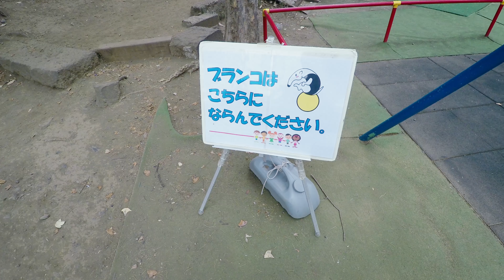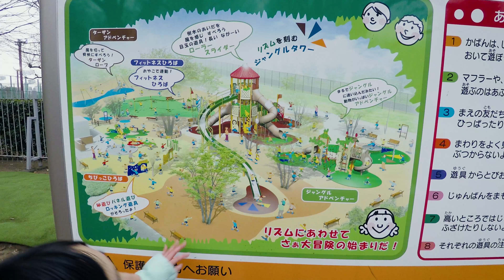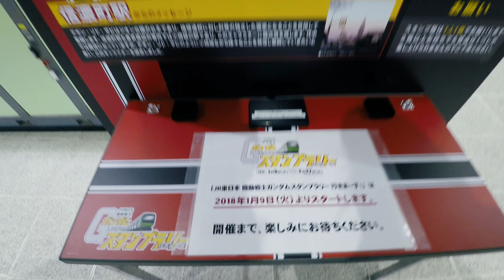明治神宮外苑にこにこパークに行ってきた [4K] vlog 18.1.5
久しぶりに行ってきましたが本日は平日ということもあり、とても空いてました
近場なので都内にアクセスできる方おススメの場所です！

【撮影機材】
●DSC-RX100M5（メインカメラ）
■GoPro HERO5 Black
●iPhone7 （サブカメラ）
●Manfrotto ミニ三脚 PIXI

【編集ソフト】
●Premire Pro CC